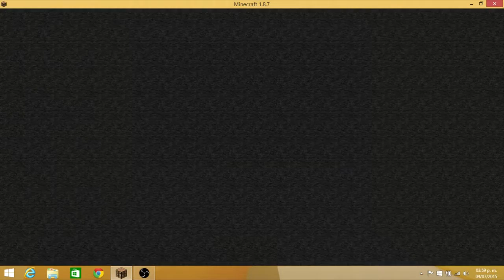Bienvenidos al Mundo de Skywars / Minecraft EP. 1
Por fin ya les traigo el vídeo de Minecraft en Skywars :P Espero les guste :v verme manquear muchisimo en este mundo de Cuadros ^^